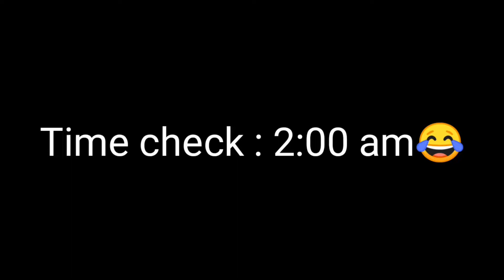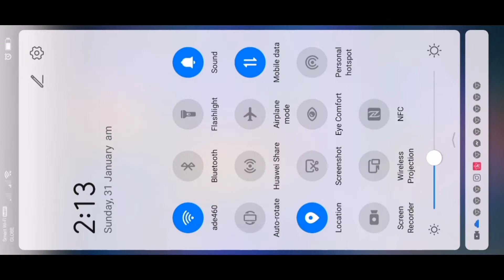Jabplay.Net||Malambot daw sa madaling araw???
Siya nga pala guys, nag wait ako NG wave 3,4 and 5 Jan bago ko pinagbabaril ang mga fish 😂